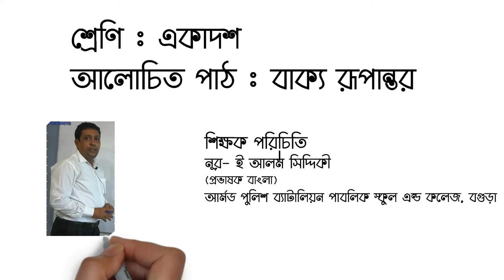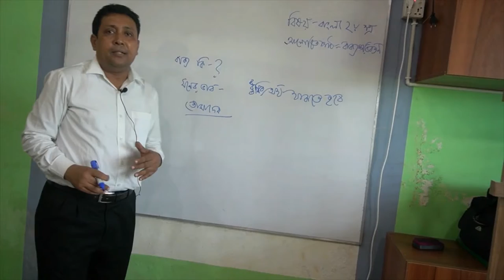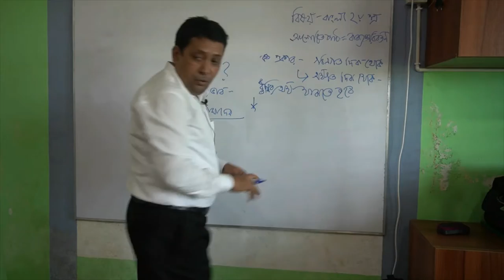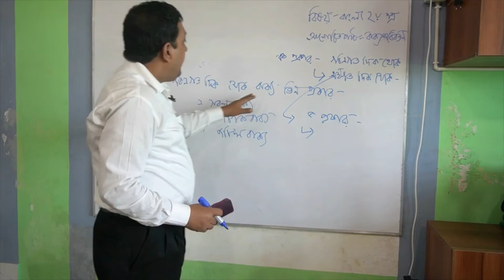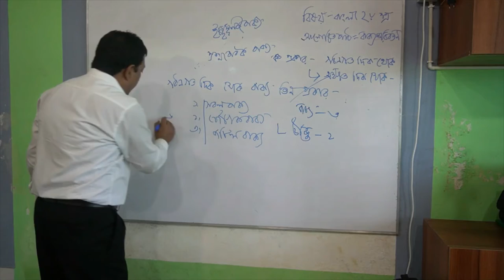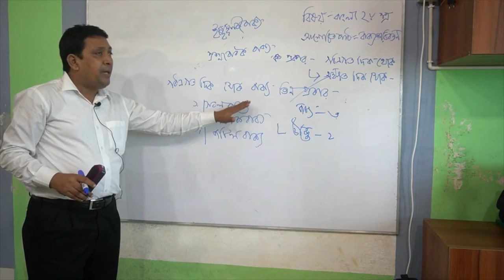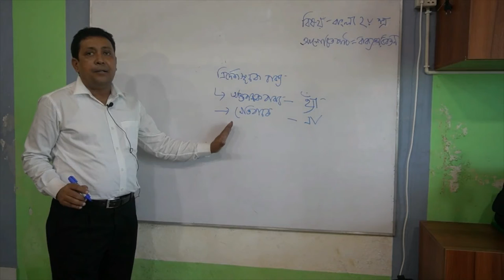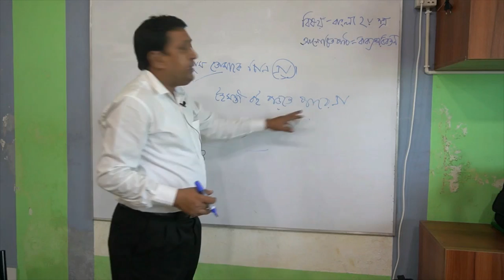Nur Alam Siddiki,Bangla 2nd peaper, Class: 11-12